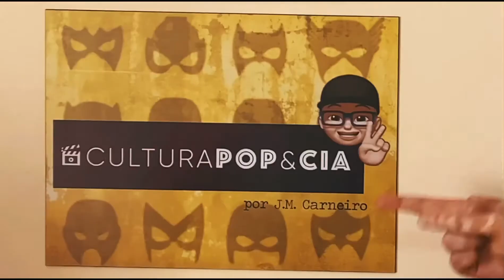EMMA STONE ESTÁ PERFEITA NO TRAILER DE CRUELLA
A Disney divulgou o primeiro trailer de Cruella. O novo live-action da Disney chega ao Disney Plus em 28 de maio de 2021 e poderemos ver mais uma atuação brilhante de Emma Stone.

Se a primeira impressão é a que fica, já desejamos mais filmes com essa atriz vivendo essa vilã clássica das animações da Disney. Em pouco mais de um minuto podemos ver que o longa nos contará a história de origem da vilã que gosta de matar dálmatas para fazer casaco de pele.

E desde a primeira aparição como Cruella, os cachorrinhos já sentem que tem algo errado com ela. Outra coisa interessante que deu para notar é a presença confirmada dos capangas clássicos, com a caracterização clássica e até o carro visto na animação.

• PRECISA COMPRAR ALGO PRA SUA CASA, PRODUTO DE BELEZA OU ARTIGO ESPORTIVO? CONHEÇA MINHA LOJA PARCEIRO MAGALU

• FALE COM O APRESENTADOR:
jmcarneiro.net.br

• CRÉDITOS:
Edição, Roteiro, Direção e Apresentação: JM Carneiro